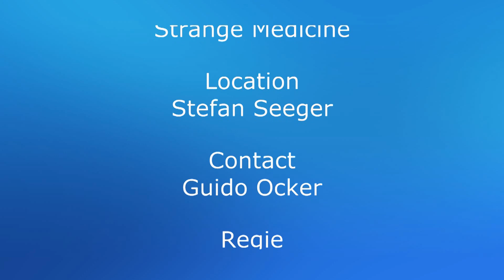Amy Speace - Strange Medicine live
AMY SPEACE

Song
Left Me Hanging

Location
Stefan Seeger

Guido Ocker

Wer mir unbedingt etwas ohne Gegenleistung spenden möchte, kann dieses über Paypal tun